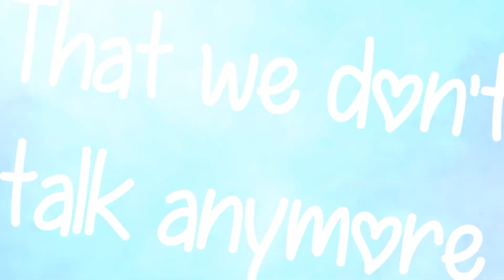Update - FanArt And New Intro/Outro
Notes:
    Hope this helps clear up some confusion!

Dragon Count: 7274

What Did I Use To Make This Video?
    -Cute Cut Pro
    -Gacha Life

What Did I Use To Make The Thumbnail?
    -IbisPaint X
    -PicsArt

All Music And Audio Clips In This Video DO NOT Belong To Me!

And of course, have a wonderful day!